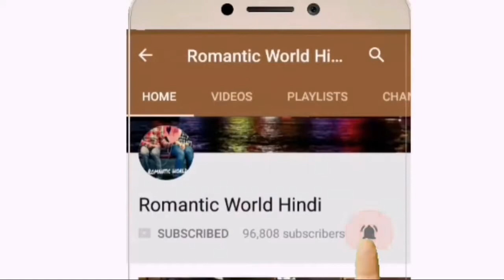A heart touching sad status new hit 2018 ever hit's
A very sad status heart touching sad status new hit